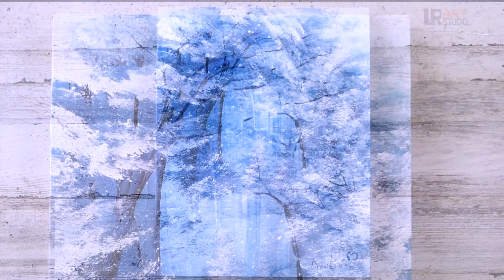5 minutes Art / Snowy winter Landscape / Oval Brush / Acrylics